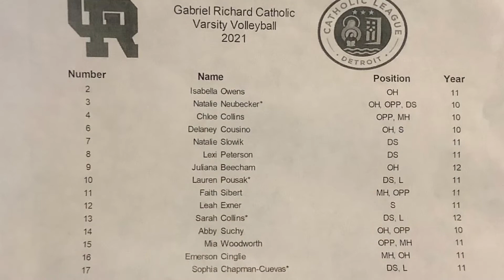GR Regional Volleyball